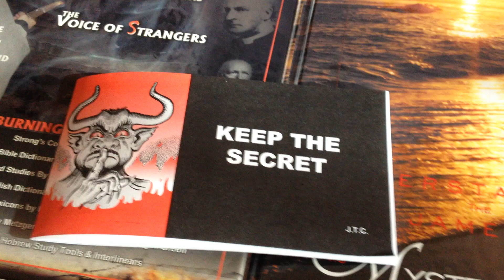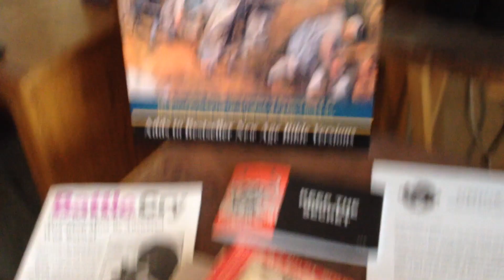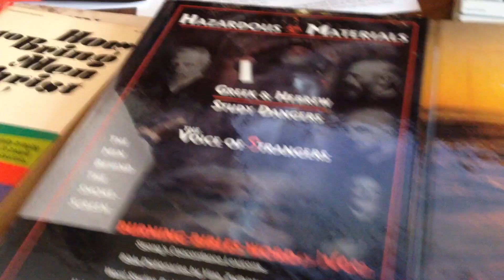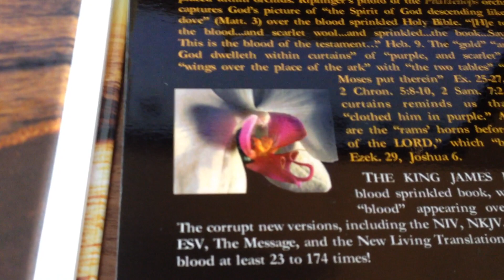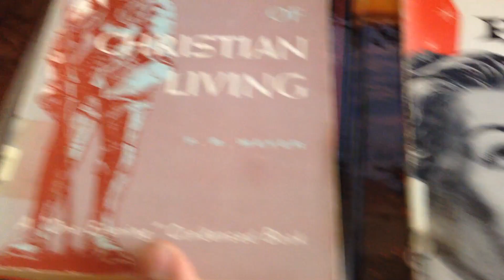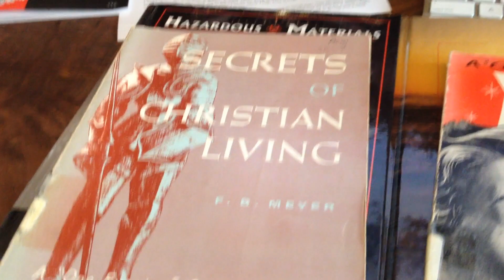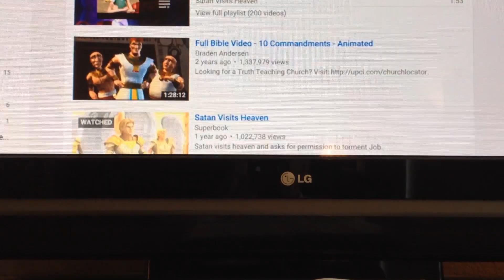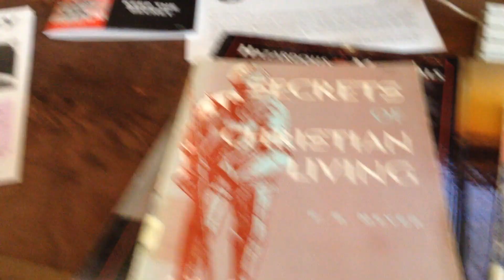Chick Tract Day 8 Gail Riplinger, F.B Meyer, Henry Blackaby, R.A. Torrey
1st attempt was messed up in the middle of the video, so this is an re-upload attempt
AMEN

If you would like to read the book from Jack chick publications click the link below it's called the marriage mess and I understand it is extremely good